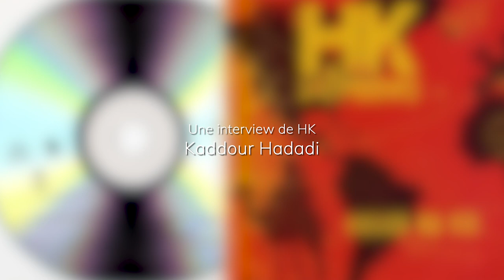Interview de HK / Kaddour Hadadi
Culture malmenée, artistes malmenés, acteurs indissociables du spectacle malmenés (costumière, ouvreuse, metteur en scène, régisseur, directeur, maquilleuse, coiffeur...)
Qu'en pense un auteur, compositeur, interprète, musicien, poète au cours de l'été 2021 ? La parole à Kaddour Hadadi HK.